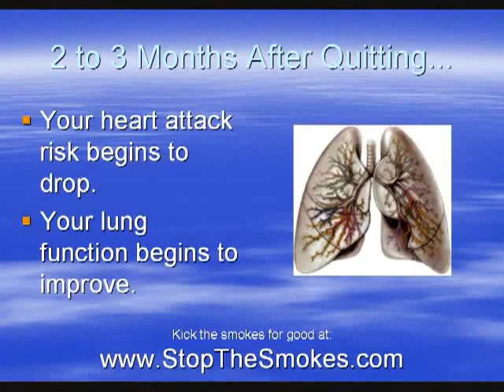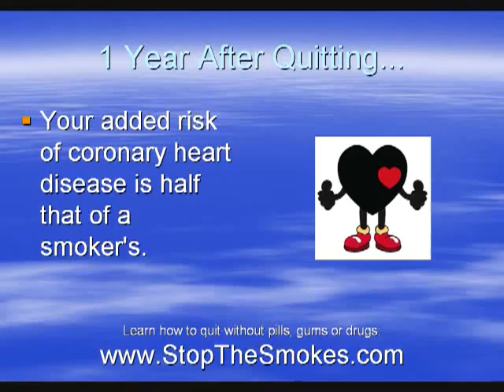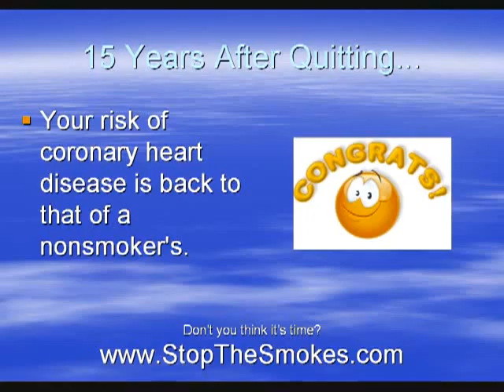Cigar23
via Pixelpipe